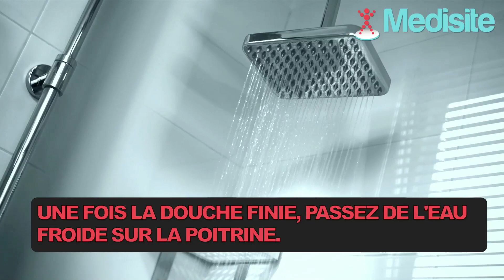5 trucs pour une poitrine qui tient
Il est normal que la poitrine se relâche au fil des années. Plusieurs astuces peuvent vous aider à retrouver des des seins raffermis, ( lingerie, sport , crème ...) À vous de choisir !